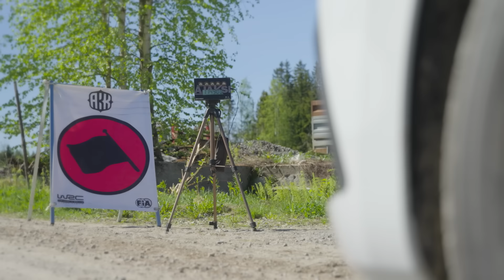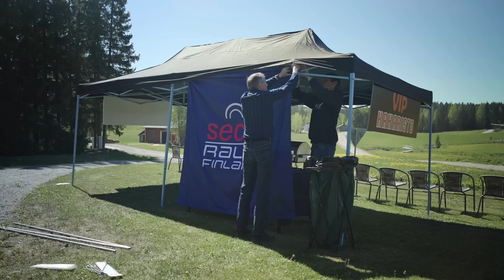Mission: Jyväskylä - Episode 3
Well now, Ouninpohja! Do you know who invented the Kakaristo junction? Well, if he didn't quite invent it, he certainly made it special – of course, it was Bosse! Turning a peaceful farmhouse yard into the most popular viewing spot for rally fans (Check!). Will there be work for Mouton? ‘Morjensta’ to the notes and let's go!